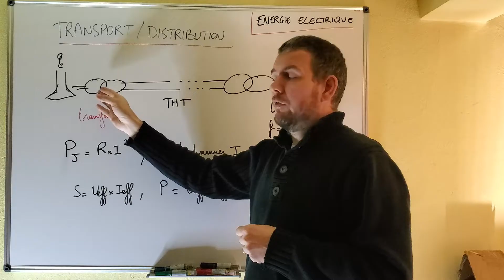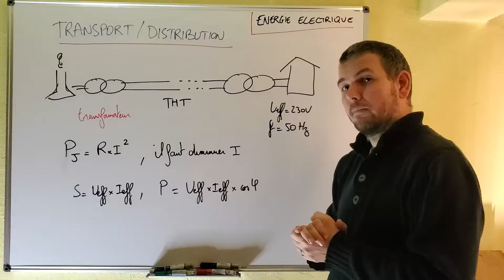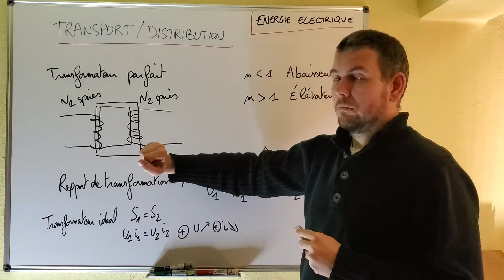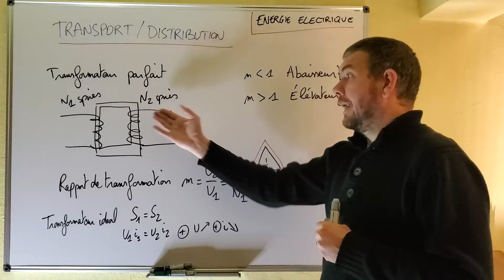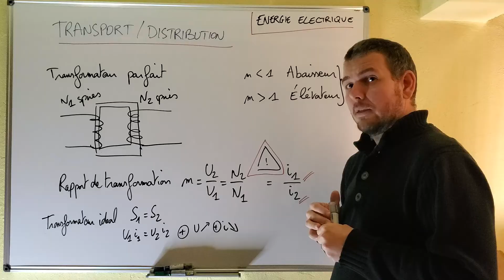TSTI2D Transport - Distribution - Transformateur - Electricité physique chimie Formule Cours 1/3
Terminale TSTI2D Transport - Distribution - Transformateur - Electricité physique chimie Formule Cours 1/3

Chapitre : l'électricité
Comment transporte-t'on l'électricité de la centrale à chez vous ? transport à très haute tension. Distribution, transformateur idéal, intérêt formule.

TSTI2D - Terminale - STI - 1STI2D - première - spécialité physique-chimie et mathématiques -